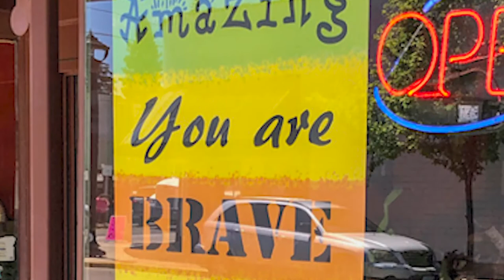Episode 22 - Coffee with the Mayor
In this episode, Molalla Welcomes a long overdue “Coffee with the Mayor” with Molalla City Mayor Keith Swigart and City Council President Leota Childress presenting elements 2 & 3 of the Visioning & Action plan, which is about to be published.  Questions are traditional accepted in these meetings, and to accommodate this capability, a web-form has been established for you at this